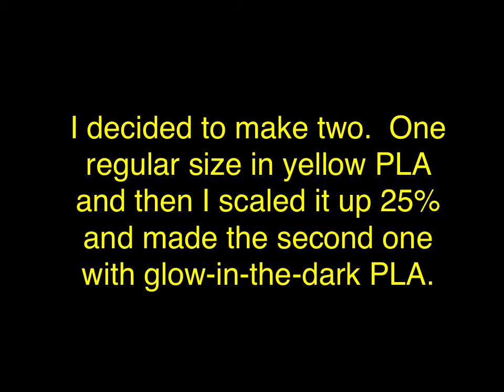3D Printing Ghost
A 3D print of the MEGA Ghost with moveable tongue.  Good test print for printed internal moving parts.  All settings in the video.